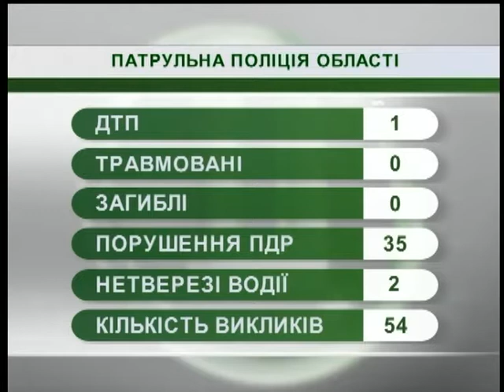11.07.2018. Новини. 08:00